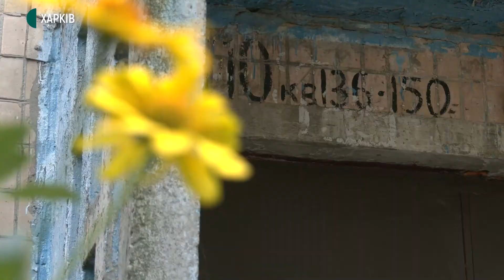У Харкові чоловіка ушпиталили після нападу собаки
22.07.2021 У під'їзді будинку на проспекті Героїв Сталінграда у Харкові 33-річного чоловіка покусав собака. Його ушпиталили до лікарні швидкої та невідкладної допомоги.